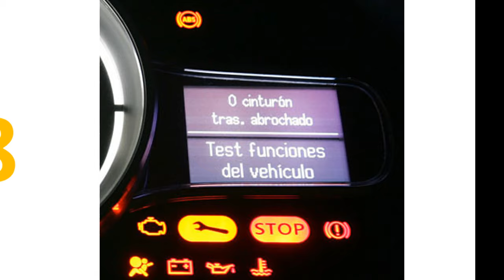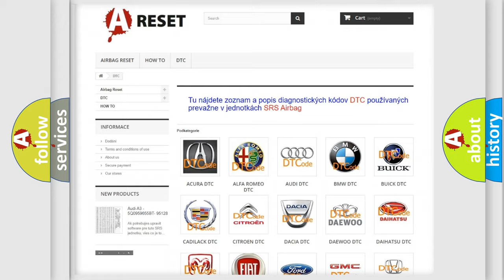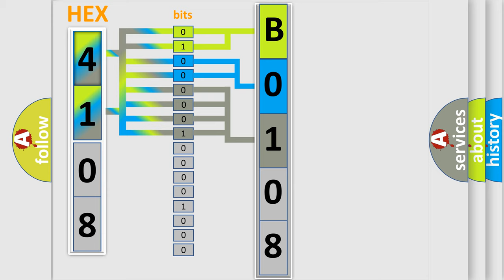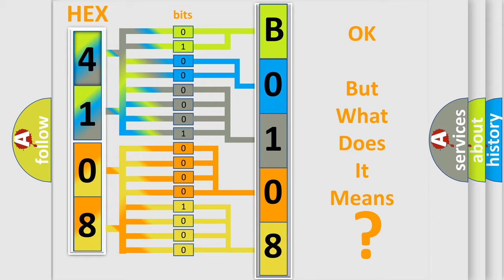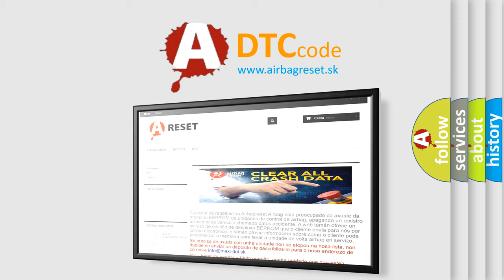DTC Fiat B0108-11 Short Explanation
Contents:
0:21 Basic DTC analysis according to OBD2 protocol standard.
1:48 Insight into programming
2:58 A diagnostically understandable description of the Diagnostic Trouble Code
3:05 Basic error definition

Make:
FIAT
Code:
B0108-11
Definition:
Front Left Sidebag - Circuit Short To Ground
Description:
Cause:
Left Seat Squib 1 Line 2 Circuit Shorted To Ground
Left Seat Squib 1 Line 1 Circuit Shorted To Ground
Left Seat Airbag
Occupant Restraint Controller (Orc)
Failure Type: